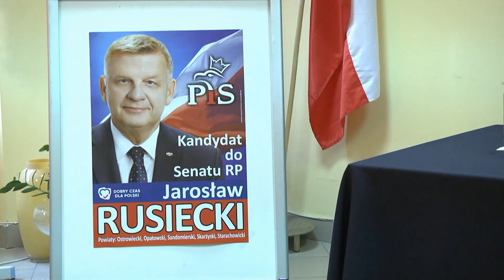17.09.2019 Kurier Ostrowiecki.